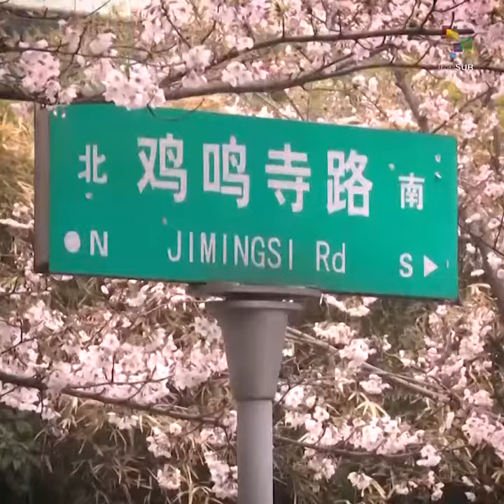¿Has visto los cerezos en flor?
Si no has visto los cerezos en flor, tienes que mirar este video. Cada año, la floración de los cerezos atrae a miles de turistas en China. Acá la historia de la ciudad de Nanjing en la provincia oriental de Jiangsu.